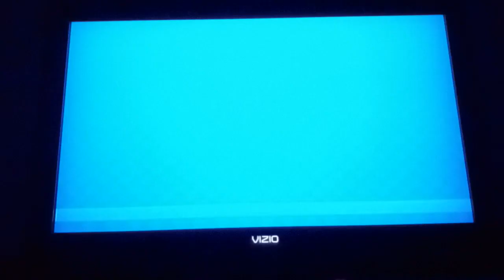MSS Peach Monarchs (P1) VS. Wario Muscles (CPU) in Peach Ice Garden at Night (3rd Part)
Video Request by @SonicFan4Ever.

This is a video of the Third Part of Peach VS Wario in Peach Ice Garden at Night for Mario Super Sluggers.